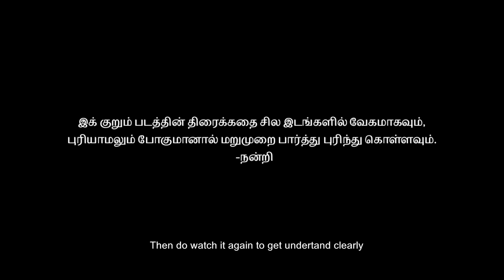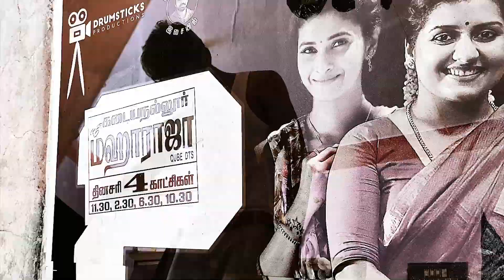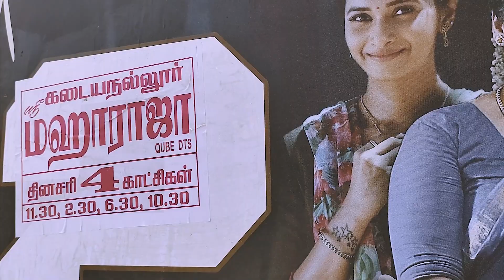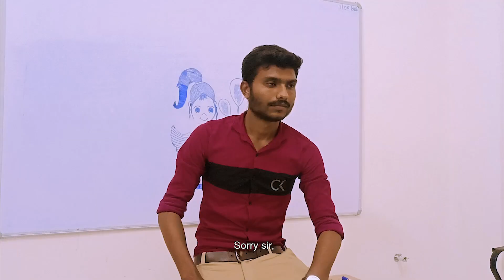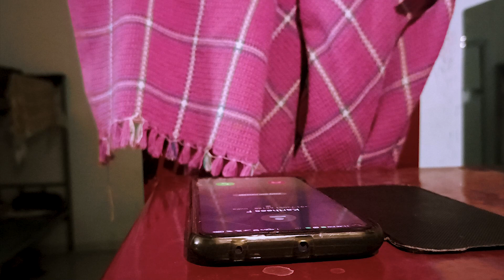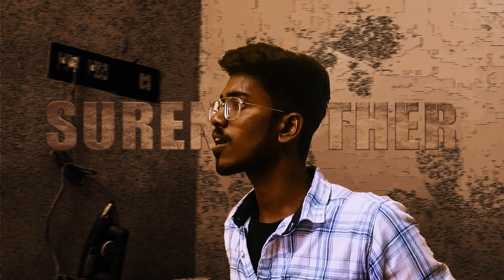Vetri - Tamil short film | Ashik Elahi films | Vathooth | R anas | Thriller film | Ungal tamilan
This short film is just a fictional story.

Film : VETRI

Direction : Ashik Elahi

Ass.D : Mydeen

Edit : Mydeen

D.O.P : Mydeen

Cinematography : Ashik Elahi

Staring Cast : Vathooth, R anas, Reskallah, Surenther, Aahil, Vasanth, Srither, Mersal jana, Arul, Shiva, Presanth, Sabeer, Varatha, Aarip, Ibrahim, Syed, Karthish.

Special Thanks, CHINNA DURAI.